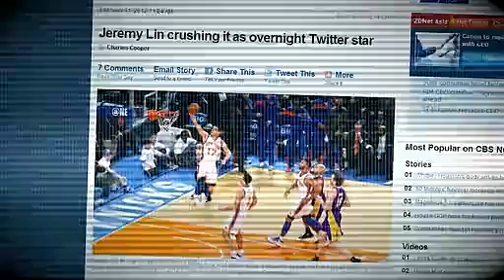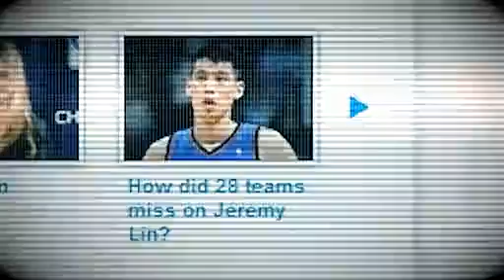2K12為你還原最強的林書豪：Nick of Time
NBA 籃球賽 2012  linsanity Lincredible 2/23 Nets 老鹰 v.s 尼克 林書豪 拉桿 挺腰 "Jeremy Lin" "New York Knicks"  Taiwanese "Golden State Warriors" Rockets Erie Bayhawks Dleague God Christian Reno Bighorns  pointers Crossover Alley Dunks Clutch "Kobe Bryant" Lebron James Dwayne Wade Deron Williams Kevin Durant Derrick Rose Chris Paul Russell Westbrook Brandon Jennings   chandler Lakers Dallas Mavericks Ricky Rubio Hawks Atlanta jr smith carmelo